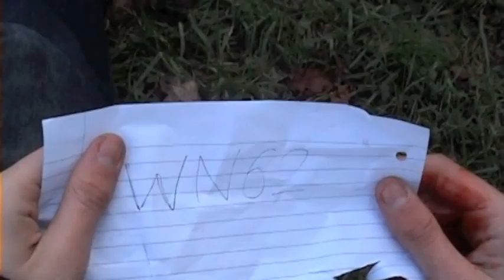Thriller opening - Saul, Rossen, Holly & Elyse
AS Film Studies 2013